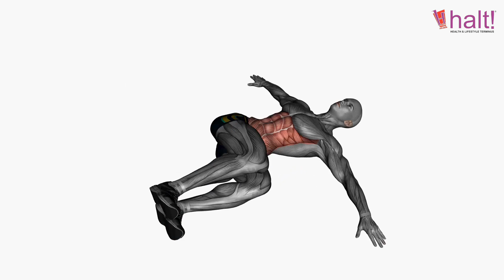Abs Workout | Exercise 74 | Wind Wipers | Halt Nutrition